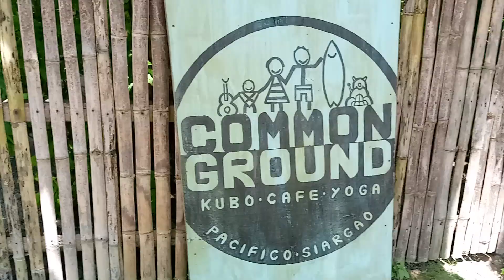My guest from THAILAND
my guest from Thailand hope you enjoy her siargao 🏝️🏝️🏝️
to all supporters thank you so much
Godbless you all continues lang tayo
mga Bai